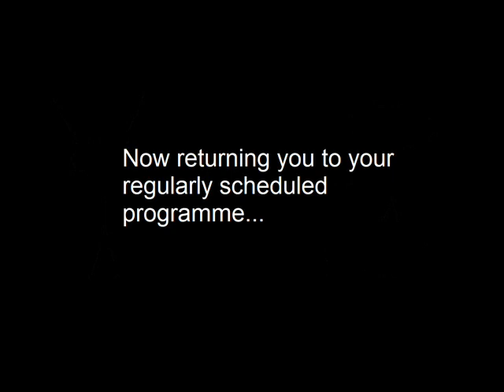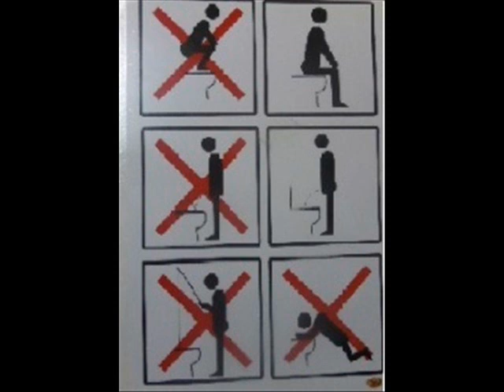LOUD ERRORS | Microsoft Sam reads funny Windows errors (S1 EP6)(ORIGINAL)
Yes, you got more! MORE SIGNS! MORE ERRORS! AN INTRO! MUSIC! MORE BACON!